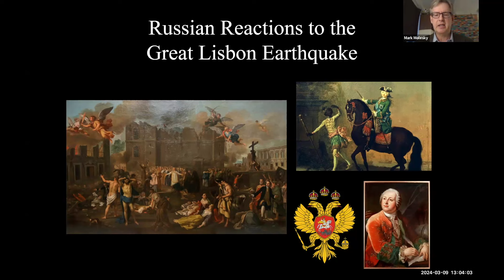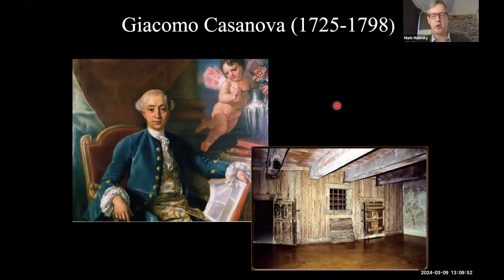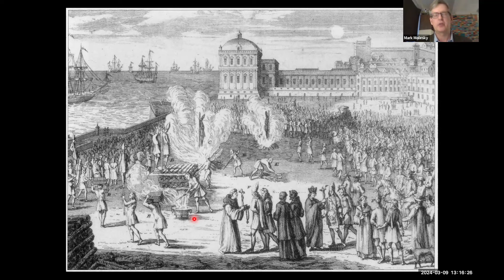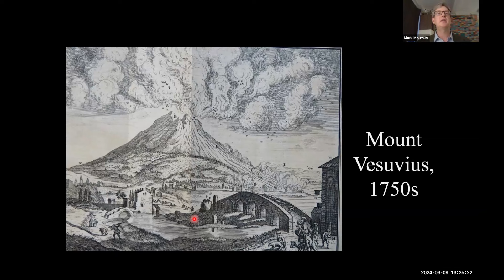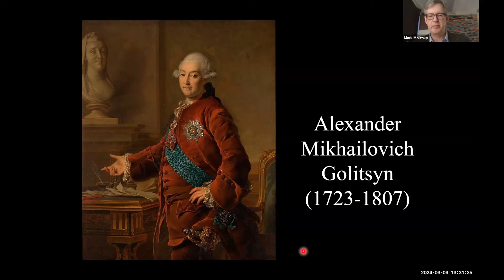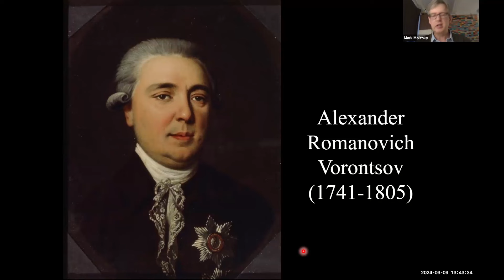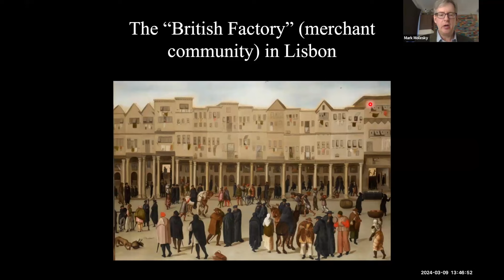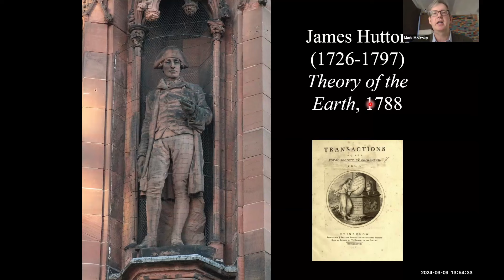Russian Reactions to the Lisbon Earthquake | Dr. Mark Molesky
The Great Lisbon Earthquake of 1755 was one of the most consequential natural disasters in world history. On November 1, 1755, an earthquake, followed by an enormous tsunami and a firestorm, largely destroyed the capital of the Portuguese Empire.

In his lecture, Dr. Mark Molesky, Professor of History at Seton Hall University, focused on how Russia—both its government and its people—reacted to the disaster. He discussed how the earthquake was depicted in Russian newspapers at the time, how Russian science sought to explain the physical causes of the disaster, as well as how the Empress Elizaveta Petrovna strove to aid the survivors.

0:00 - Lecture
51:46 - Q&A

This lecture, titled "Russian Reactions to the Great Lisbon Earthquake," is part of the Russian History Museum's "Second Saturday" online lecture series. It was presented on March 9, 2024.